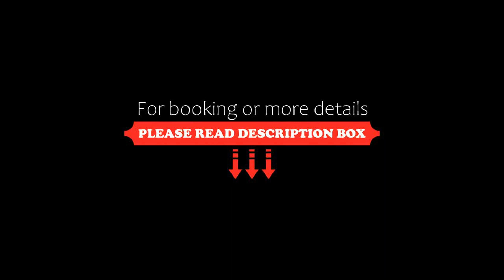Yiwu Zhong Lian Kai Xin Hotel, Yiwu, China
About Property:
You're eligible for a Genius discount at Yiwu Zhong Lian Kai Xin Hotel! To save at this property, all you have to do is sign in.
Yiwu Zhong Lian Kai Xin Hotel is set in Yiwu, a 6-minute drive from Yiwu International Expo Centre. Guests can enjoy the on-site restaurant. Both free WiFi and free parking are available here.
Downtown Yiwu is 2.4 km from Yiwu Zhong Lian Kai Xin Hotel, while China Yiwu Meihu Convention & Exhibition Centre is 1.3 km away. Yiwu International...
Property Type: Hotel
Address: No.217, Binwang Road, Yiwu, 322000 Yiwu, China
Searching For
1. Yiwu Zhong Lian Kai Xin Hotel - Yiwu - China
2. Yiwu Zhong Lian Kai Xin Hotel - Yiwu - China Address
3. Yiwu Zhong Lian Kai Xin Hotel - Yiwu - China Rooms
4. Yiwu Zhong Lian Kai Xin Hotel - Yiwu - China Amenities
5. Yiwu Zhong Lian Kai Xin Hotel - Yiwu - China Offers and Deals
Audio Credit:
Track Title: Blank Slate
Artist: VYEN